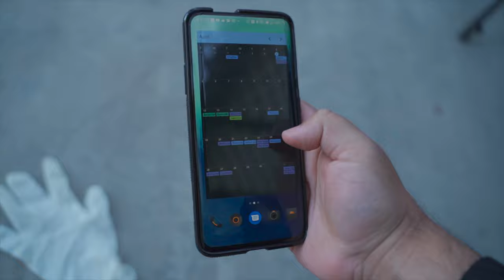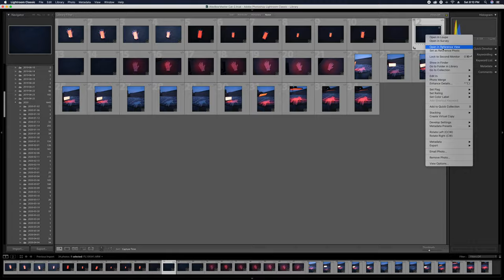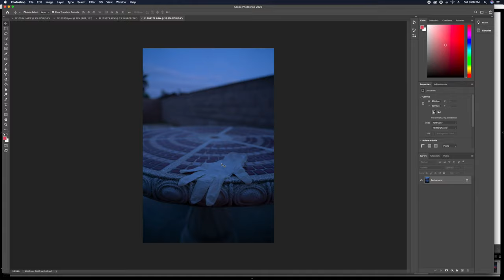HOME PHOTOGRAPHY IDEAS | STOP THROWING YOUR GLOVES ON THE Street! | SONY a7iii & Tamron 28-75mm f2.8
Hey, vlog! back here again with another home photography idea video, I got some more ideas that I wanted to attempt. This time around it wasn't as successful as I hoped it would have been but the point of this to create awareness and just try new things, try out things that challenge you! I am a super noob at photoshop so everything that I'm doing is a learning process. So todays concept is "stop throwing your gloves on the street!" there are so many people throwing their gloves away on the street and its disgusting that people are even doing this, please people don't be a jerk!

If you are new here my name is Alex Ochoa, I am a vlogger out of southern California! here you'll be watching some of my everyday life experiences and adventures!

-Filmed with:
-Sony A7iii
-Sony a6000

-Lenses used :
-Tamron 28-75mm f2.8

-Zhiyun Weebil S
-Zhiyun crane v2